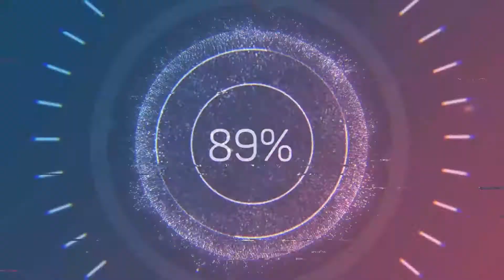How to make a Crochet motif Flower/ tutorial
Hi friends here's a simple crochet flower , it's very easy to ĺearn , hope u'll enjoy to do.